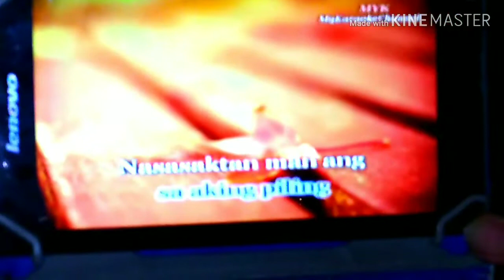Philippines good vibes